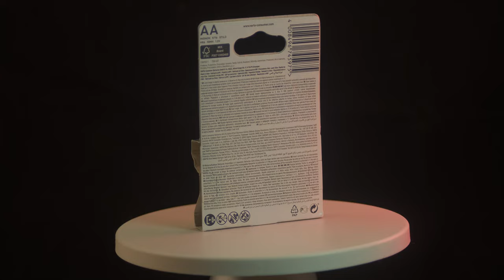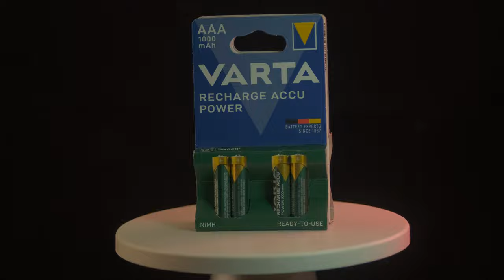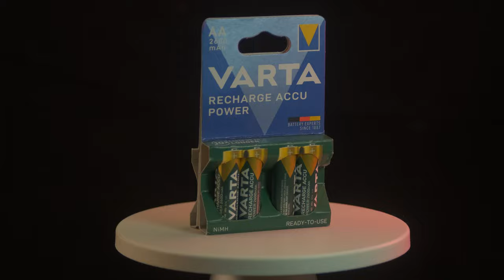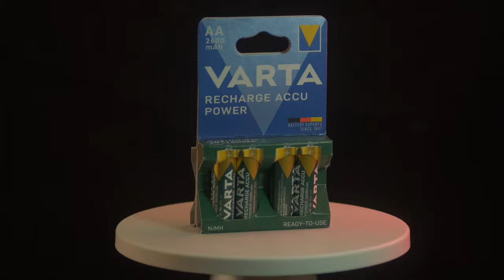battery accumulator varta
battery accumulator